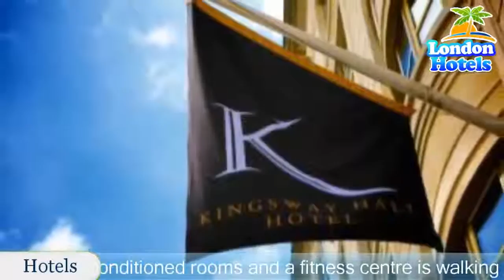Kingsway Hall Hotel - London Hotels, UK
Kingsway Hall Hotel 4 Stars Hotel in London, UK Within US Travel Directory Stay in the heart of London–Great location  One of our top picks in London.
 This elegant Covent Garden hotel with air-conditioned rooms and a fitness centre is walking distance from the British Museum, Trafalgar Square and entertainment at Leicester Square.
 Free WiFi is available throughout the hotel.
The glass-panelled restaurant at Kingsway Hall serves a breakfast buffet in the morning, an afternoon tea and a selection of seasonal British dishes in the evening.
 To relax and unwind, guests can also visit The Lounge bar, which serves a large selection of drinks and cocktails.
Popular theatres, the shops of Covent Garden and Holborn Underground Station are a few minutes' walk from Kingsway Hall.
 The 24-hour concierge can assist with theatre tickets.
The fitness centre stays open until 22:00 and has a gym, steam rooms and a spa bath.
Camden is a great choice for travellers interested in theatre, shopping and sightseeing.

Location in : 66 Great Queen Street, Covent Garden, WC2B 5BX, London ,UK .